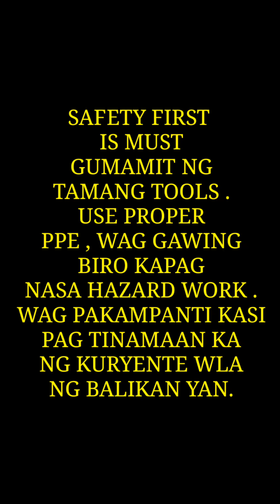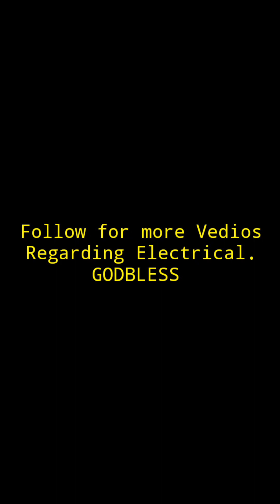MAHALAGa PO ANG TESTER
BASIC Toturial About Tester kung Gaano ba ka Importanti sa Larangan Ng Electrical Works.

-SiniShare Kulang Po ay Basic Regarding Electrical .

BABALA PO *
Huwag po basta gagawin o gagayahin Ang mga Tinuro kung Hindi mopo sinasaUlo Ang word na SAFETY FIRST .

BABALA PO*
Siryosuhin Po Ang
Electrical, Gumamit Ng mga  tamang Tools para safety Po kayu.